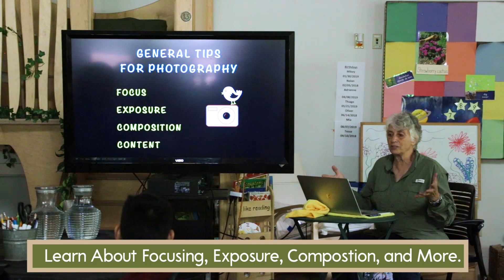Southern Exposures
Hi, all, here is a short video of me talking about Southern Exposures, a youth program in Deep South Texas I've been involved with for many years. I work with Quinta Mazatlan World Birding Center and The Valley Land Fund to help young, aspiring photographers learn more about nature and photography and spending time enjoying the great outdoors world. Video created by my friend and colleague Jaime Villarreal.